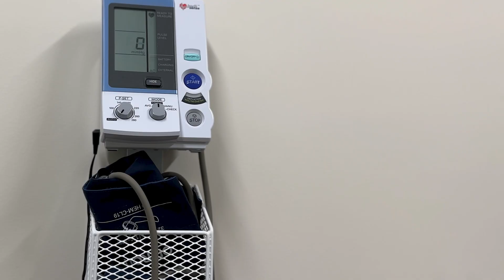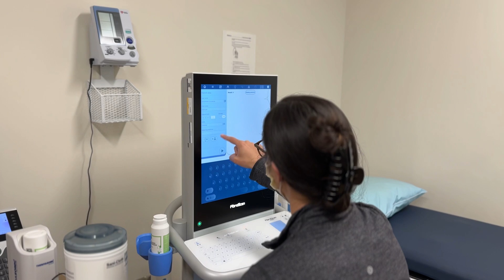Nonalcoholic Fatty Liver Disease (NAFLD)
Dr. Sidney Barritt, Director of the UNC Liver Center, explains what NAFLD is, the risk factors, treatment options, and research being conducted in the field.

Contents of This Video:
00:00 Intro
00:19 What is NAFLD
00:38 Risk Factors
01:07 Long Term Consequences
1:35 Treatment
2:10 UNC Liver Center
3:26 Research